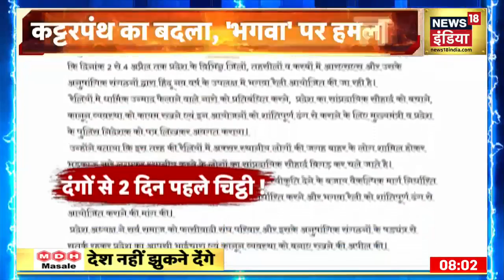Karauli Violence: मुस्लिम मोहल्ले से 'शोभायात्रा' निकालने पर पथराव से भड़की हिंसा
Karauli Violence:Rajasthan के Karauli में शनिवार को भड़ी हिंसा के बाद तनाव के हालात बने हुए हैं। जिले में चार अप्रैल तक कर्फ्यू लगा हुआ है। अफवाहों को रोकने के लिए इंटरनेट भी बंद है। सरकार ने जांच के लिए एसआईटी बना दी है